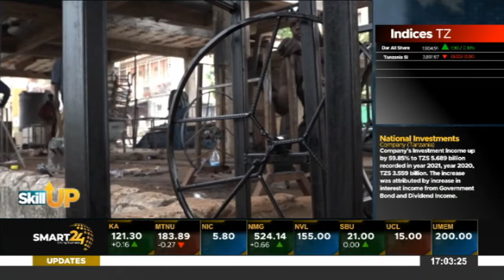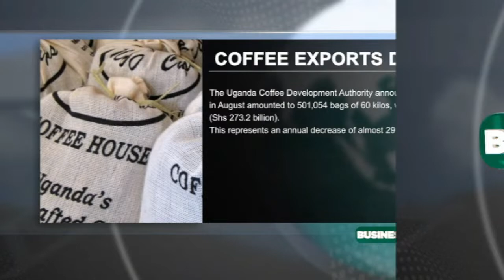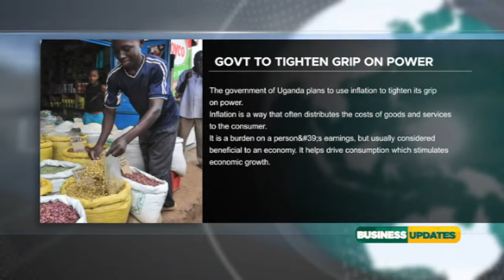SKILL UP : YIGA OKUKOLA AMAGULU GEKYALANI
SMART 24 TV: SKILL UP 12/10/2022